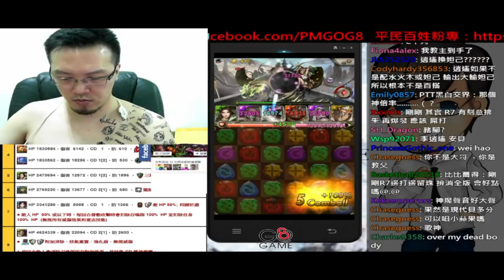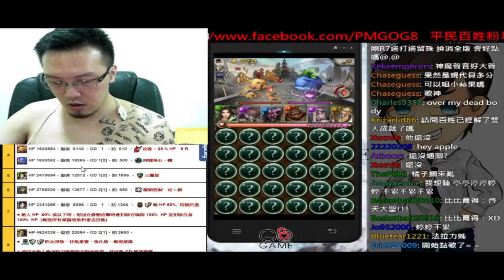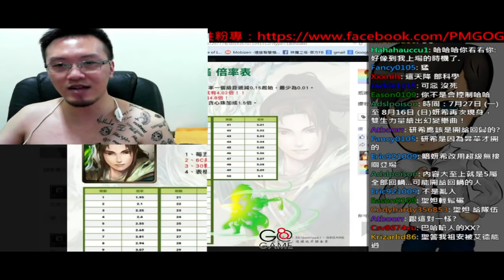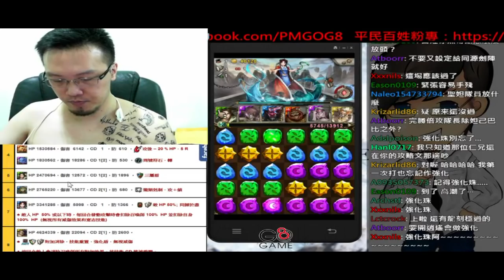【平民百姓實況台】「陰險毒辣的教主」 逍聖隊之 拜月教主 vs 半甲百姓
什麼成就都是浮雲，穩穩的打卡實在

R1 輕鬆打
R2 不要開技磨到死
R3 開大聖手轉帶走
R4 冥王、艾德、道滿、龍刻一波帶走
R5 輕鬆打
R6 輕鬆打
R7 打到剩一半前濾掉火、心珠，逍遙、犄角、大聖，一波帶走
R8 道滿、艾德、龍刻一波帶走